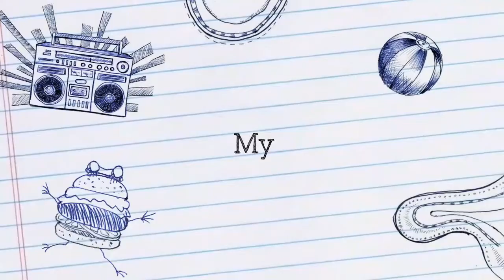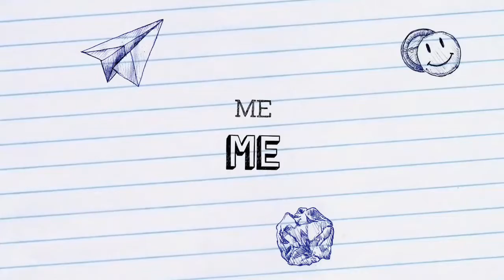Kompilasi Mars SMK Sembilan 2021 Vol.17 Musik 48